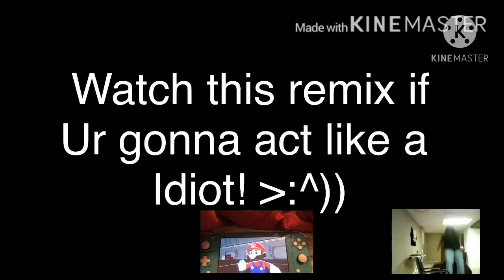(Read description)Age restricted but it’s actually a good perfect remix!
This is only made just for fun and a joke so don’t report it
base used: Sparta Hydroactive Base
base by brenden